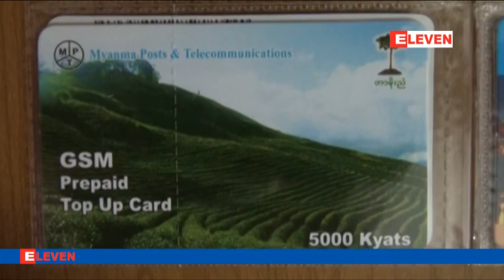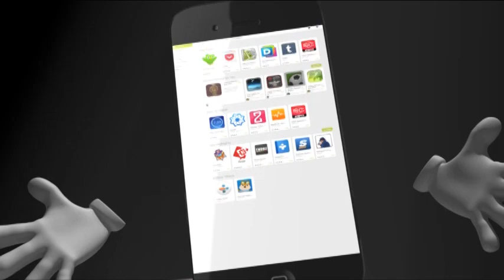MPT ဆင္းကတ္မ်ားေရာင္းခ်ရန္ E-Lite, Fortune အပါအ၀င္ကုမၸဏီ ၁၃ခုေရြးခ်ယ္ထား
ေရြးခ်ယ္ထားသည့္ ကုမၸဏီမ်ားမွတစ္ဆင့္ မိုဘိုင္းအေရာင္းဆိုင္မ်ားသို႕ျပန္လည္ခြဲျပီးေရာင္းခ်မည္